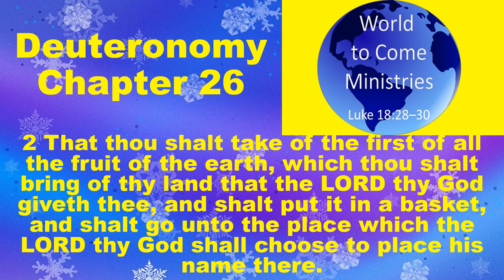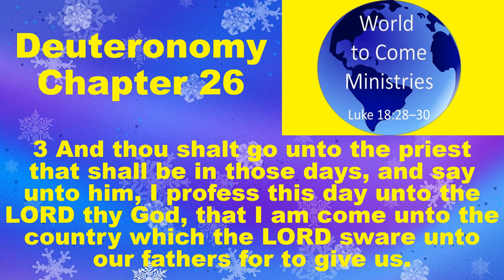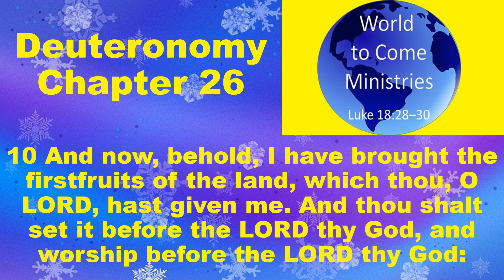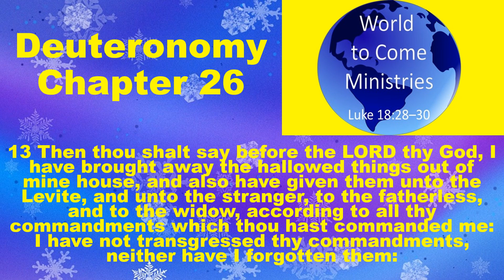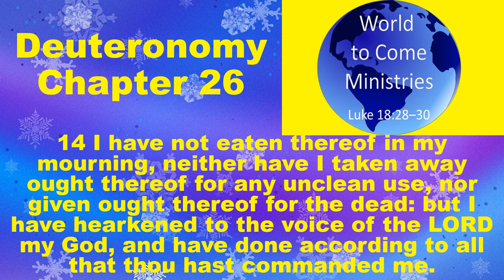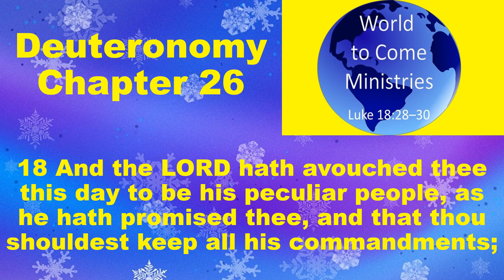Daily Bible Reading Deuteronomy Chapter 26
Deuteronomy 26 (KJV 1900)
1And it shall be, when thou art come in unto the land which the LORD thy God giveth thee for an inheritance, and possessest it, and dwellest therein;
2That thou shalt take of the first of all the fruit of the earth, which thou shalt bring of thy land that the LORD thy God giveth thee, and shalt put it in a basket, and shalt go unto the place which the LORD thy God shall choose to place his name there.
3And thou shalt go unto the priest that shall be in those days, and say unto him, I profess this day unto the LORD thy God, that I am come unto the country which the LORD sware unto our fathers for to give us.
4And the priest shall take the basket out of thine hand, and set it down before the altar of the LORD thy God.
5And thou shalt speak and say before the LORD thy God, A Syrian ready to perish was my father, and he went down into Egypt, and sojourned there with a few, and became there a nation, great, mighty, and populous:
6And the Egyptians evil entreated us, and afflicted us, and laid upon us hard bondage:
7And when we cried unto the LORD God of our fathers, the LORD heard our voice, and looked on our affliction, and our labour, and our oppression:
8And the LORD brought us forth out of Egypt with a mighty hand, and with an outstretched arm, and with great terribleness, and with signs, and with wonders:
9And he hath brought us into this place, and hath given us this land, even a land that floweth with milk and honey.
10And now, behold, I have brought the firstfruits of the land, which thou, O LORD, hast given me. And thou shalt set it before the LORD thy God, and worship before the LORD thy God:
11And thou shalt rejoice in every good thing which the LORD thy God hath given unto thee, and unto thine house, thou, and the Levite, and the stranger that is among you.
12When thou hast made an end of tithing all the tithes of thine increase the third year, which is the year of tithing, and hast given it unto the Levite, the stranger, the fatherless, and the widow, that they may eat within thy gates, and be filled;
13Then thou shalt say before the LORD thy God, I have brought away the hallowed things out of mine house, and also have given them unto the Levite, and unto the stranger, to the fatherless, and to the widow, according to all thy commandments which thou hast commanded me: I have not transgressed thy commandments, neither have I forgotten them:
14I have not eaten thereof in my mourning, neither have I taken away ought thereof for any unclean use, nor given ought thereof for the dead: but I have hearkened to the voice of the LORD my God, and have done according to all that thou hast commanded me.
15Look down from thy holy habitation, from heaven, and bless thy people Israel, and the land which thou hast given us, as thou swarest unto our fathers, a land that floweth with milk and honey.
16This day the LORD thy God hath commanded thee to do these statutes and judgments: thou shalt therefore keep and do them with all thine heart, and with all thy soul.
17Thou hast avouched the LORD this day to be thy God, and to walk in his ways, and to keep his statutes, and his commandments, and his judgments, and to hearken unto his voice:
18And the LORD hath avouched thee this day to be his peculiar people, as he hath promised thee, and that thou shouldest keep all his commandments;
19And to make thee high above all nations which he hath made, in praise, and in name, and in honour; and that thou mayest be an holy people unto the LORD thy God, as he hath spoken.